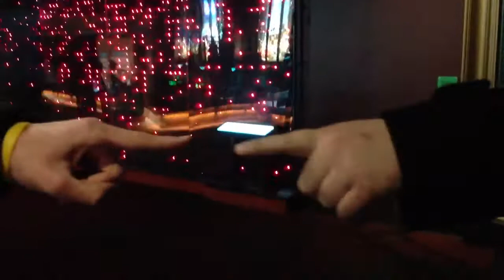Static Electricity Shock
Me and my friend shock each other with static electricity at the Franklin Institute. I felt like a Jedi lol.